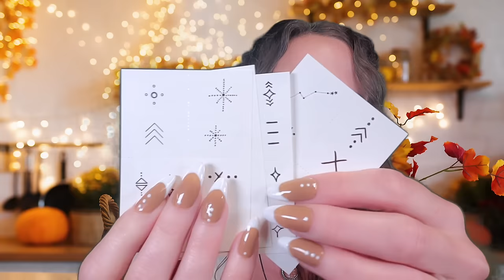ASMR Cozy 🍂 Autumn 🎃 Personal Attention (Layered, Skincare, Hair Brushing, Painting)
Tonight we are doing all things cozy for this autumn themed roleplay. Tons of layered personal attention to get you nice and sleepy. I hope you enjoy and please let me know what is your favorite part! Happy Tingles!!!

0:00 - Welcoming you over
1:04 - Apple Cider
2:17 - Lighting Fall Candle
3:18 - Skin Chit chat
3:46 - Hair brushing (layered)
5:33 - Picking out a spooky clip
7:13 - Hair clip and Headband (layered)
8:18 - Wiping off Makeup (layered)
11:02 - Cleanser (layered)
12:27 - Taking Cleanser Off (layered)
13:28 - Sheet Mask (layered)
15:20 - Face Roller (layered)
16:17 - Painting a Pumpkin (layered)
23:07 - Taking off sheet mask Rubbing in (layered)
24:11 - Moisturizer (layered)
25:21 - Oil (layered)
26:26 - Eye Cream (layered)
26:50 - Guasha (layered)
30:39 - Pimple Patches (layered)
32:04 - Picking out Temporary Hand Tattoos
33:54 - Hand Scrub (layered)
36:20 - Removing Scrub (layered)
37:13 - Rollerball Massage (layered)
38:50 - Applying Temporary Tattoos
41:11 - Removing Clip & Headband
41:41 - Autumn Affirmations 🍂 & Face Brushing (layered)

Meshe ASMR

*Blue Yeti Microphone: